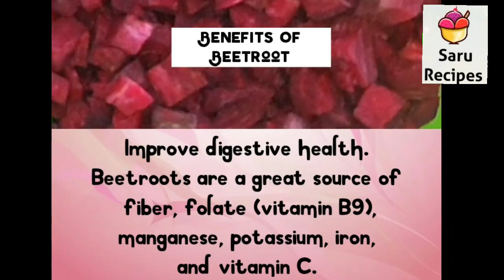beetroot fry|beetroot poriyal|chukandar ki fry|vegetable fry recipe|roasted gram beetroot recipe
1. Tiffin sambar/sidedish

2. Lunch sambar

3. Kulambu

4. Breakfast

5. Snacks

6. Biriyani

7. Summer special

8. Rice mix

9. Raita

10. Podi

11. Rasam

12. Cusine

13. Paratha

14. Northindian

15. Chutney

16. Veggies

17. Pickle

18. Healthy

19. Sweets

20. Snacks

21. Gravies & curry

22. Rice

23. Cuttings

24. Sauce

25. One pot lunch